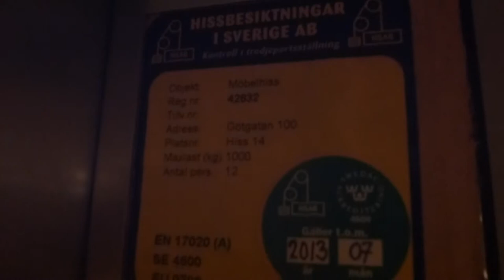Magnusson Mrl Traction elevator @ Götgatan 100